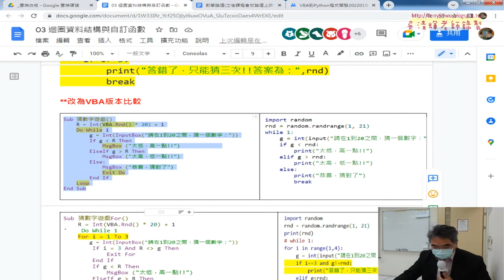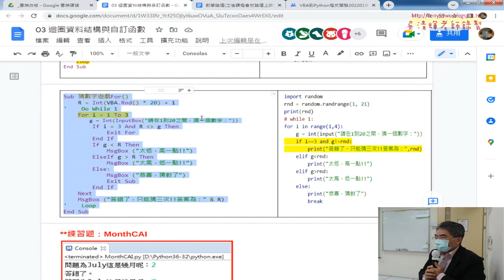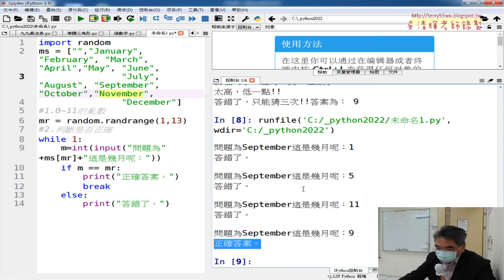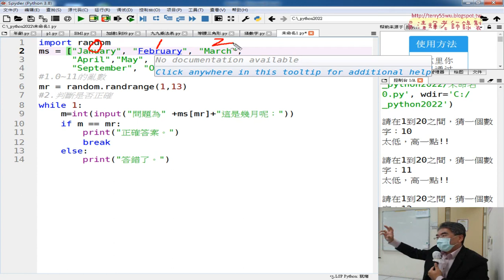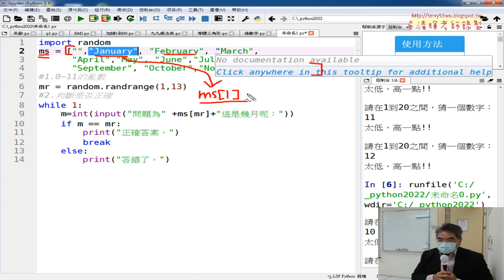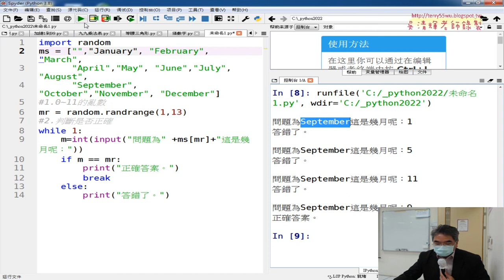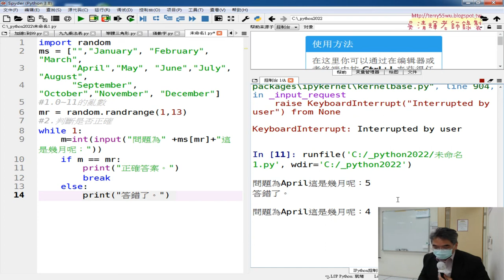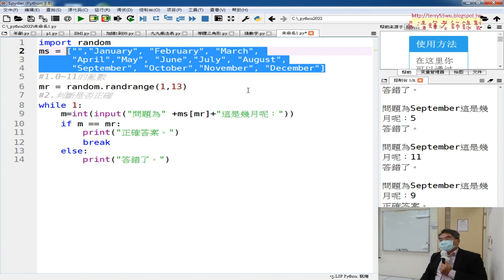04 猜數字轉VBA與練習題MonthCAI